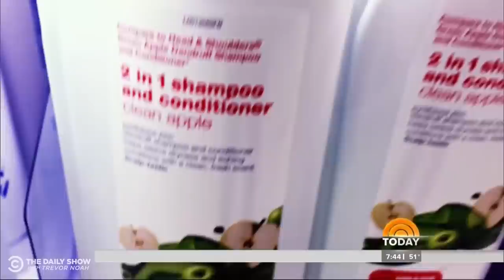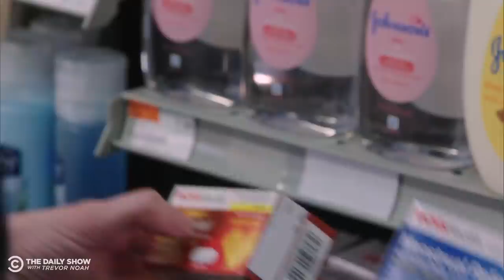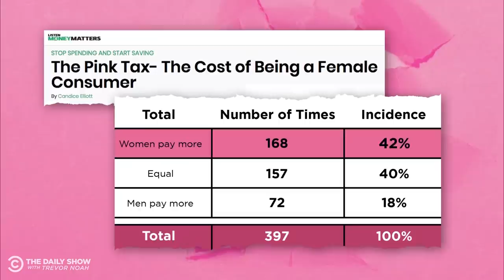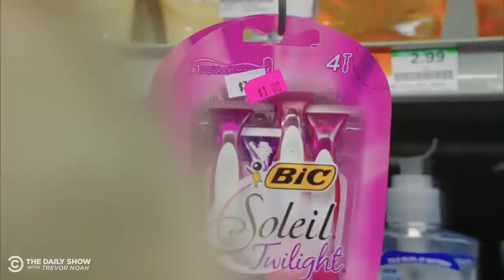How the Pink Tax Is Ripping Off Women | The Daily Show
Desi Lydic investigates the “pink tax”: the systemic overcharging of women for goods and services marketed to them.